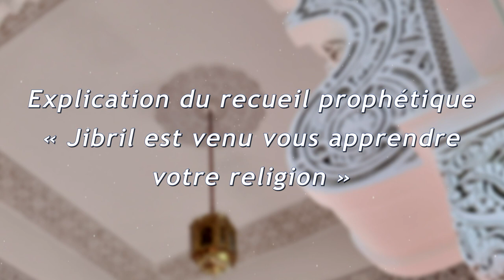Explication du recueil prophétique « Jibril est venu vous apprendre votre religion »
➡️ Par : Lotf-arrahmane JDAY, Imam référent De l’UMF.
➡️ Date : Le 31 Octobre 2022
➡️ Lieu : Mosquée Es-Salam de Carpentras